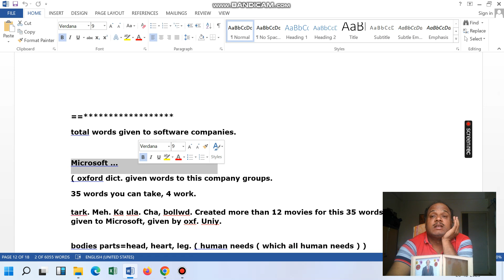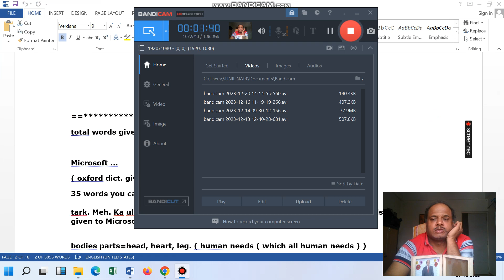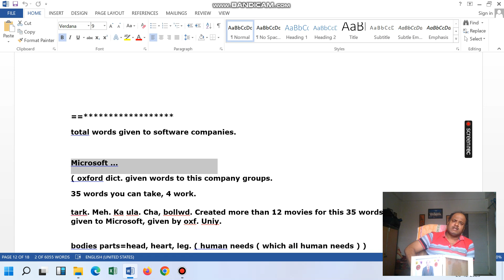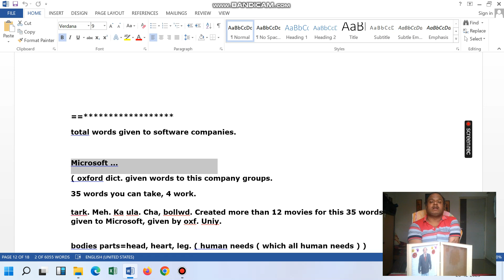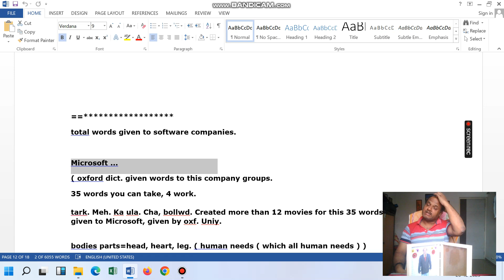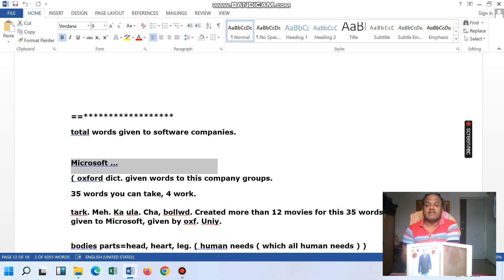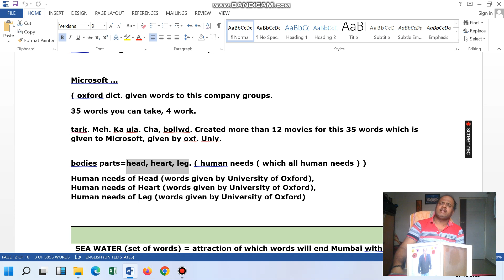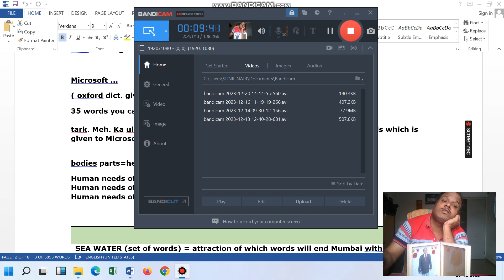Software Delivery Head, Project Manager